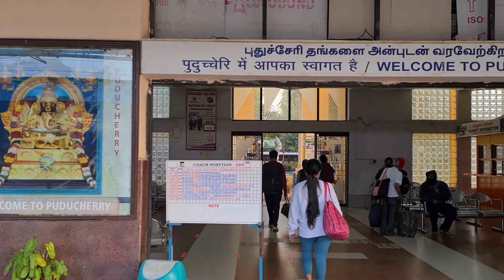A TRIP TO PONDICHERRY||EPISODE-1😊